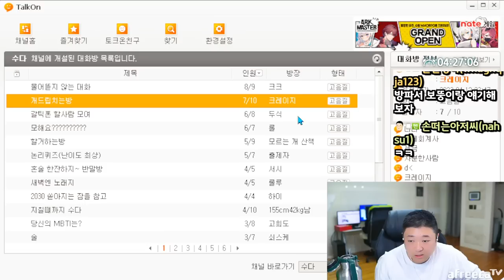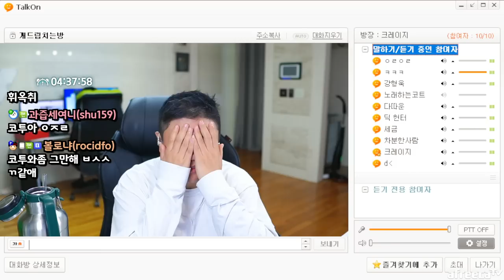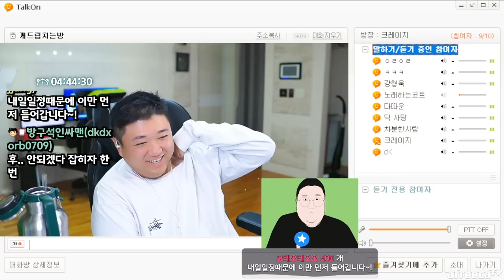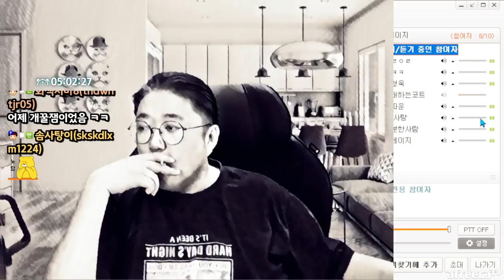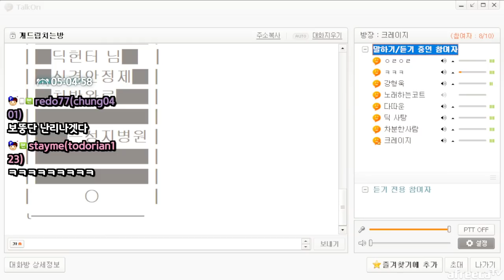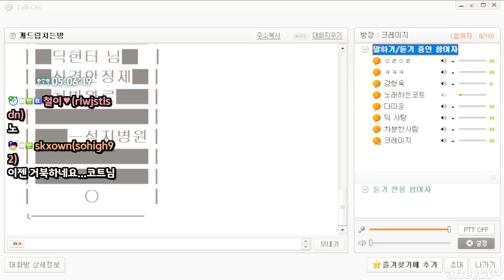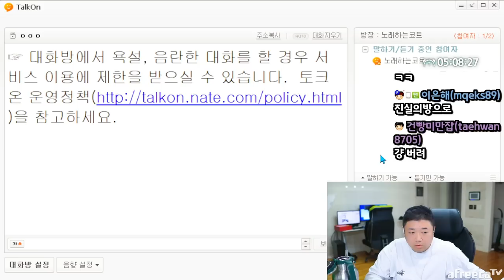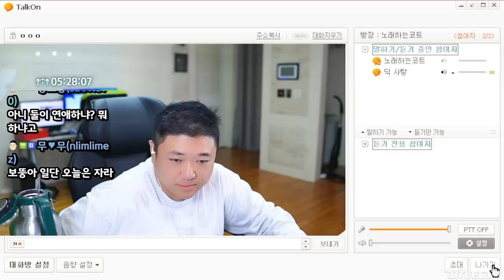우리의 질긴인연 도대체 언제까지 계속될까? (23.04.29-3)